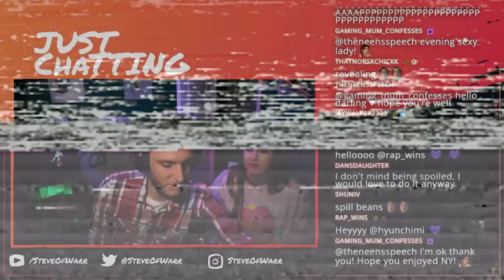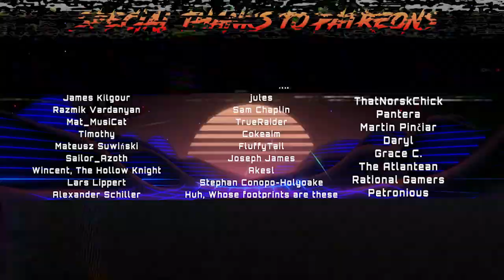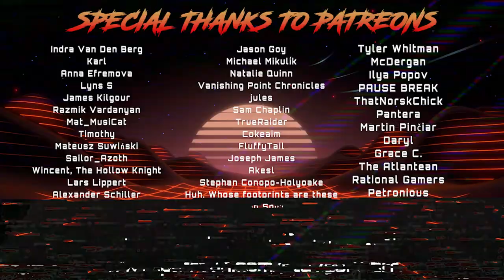London's Tomb Raider Live Experience: Talkthrough & our Thoughts - SteveOfWarr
Me and Sarah recently took a trip with friends to try out the new tombraider Live Experience in London. Here's what our recount of the experience, what it was like, and if we thought it was worth the £77 PER PERSON that we paid... jesus